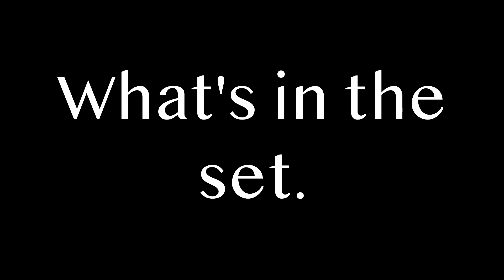CHARLOTTE TILBURY ~IMMEDIATE SKIN REVIVAL ROUTINE SKINCARE DISCOVERY SET~. FULL-SPOILERS.